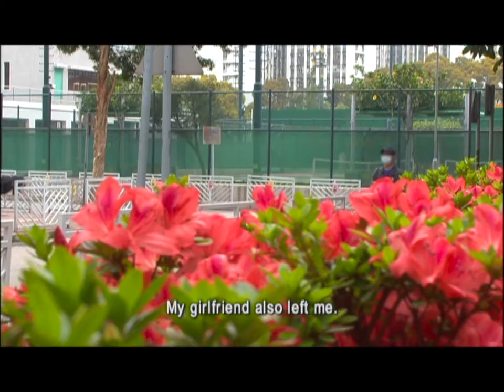Police Report - 2014-06-14 - Topic : Crime Alert - World Cup 2014 Anti-illegal gambling (Part 1)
Police Report is a weekend programme. It is broadcast in English and can be read as a short version of Police Magazine. Title of Police Report :  Crime Alert - FIFA World Cup 2014 Anti-illegal gambling  (Part 1 of 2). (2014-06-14)